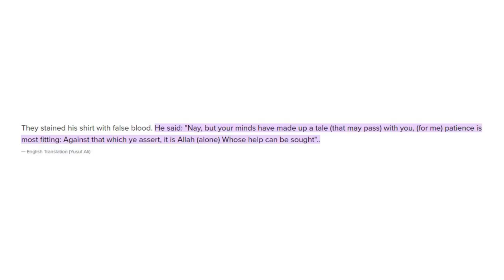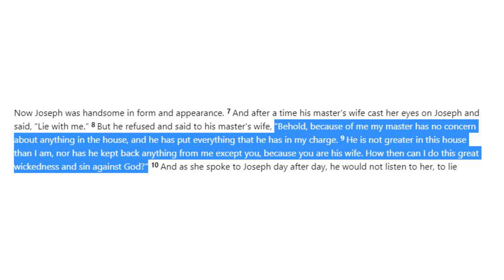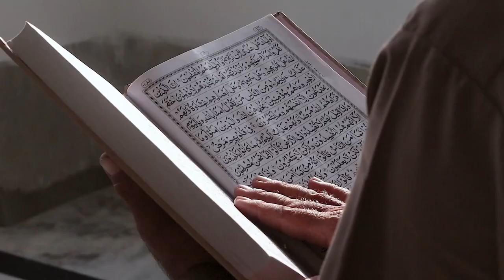Bible Vs Quran: Story of Joseph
Joseph is one of the longest stories found in the Quran and has a whole Surah dedicated to it. So, of course, I needed to compare it to the Bible and point out all the differences!

My Information